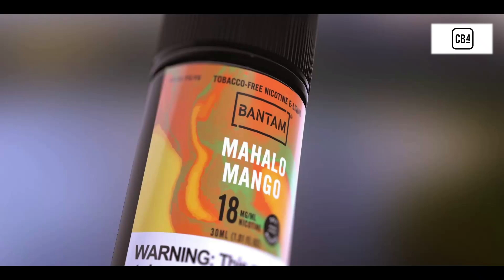CB4 3D Demo Reel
At CB4, we believe every business has a unique and captivating story waiting to be brought to life. With 3D video and modeling, we transform these stories into visually stunning experiences that captivate and inspire.

Our dynamic 3D solutions are designed to elevate your brand, enhance your marketing efforts, and distinguish your business in any industry.

Ready to transform your vision into a 3D masterpiece?